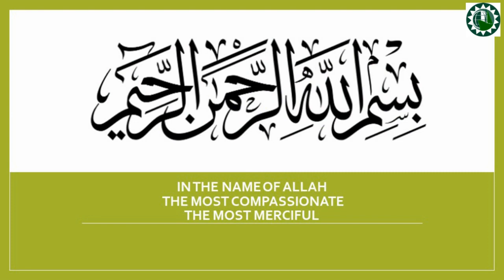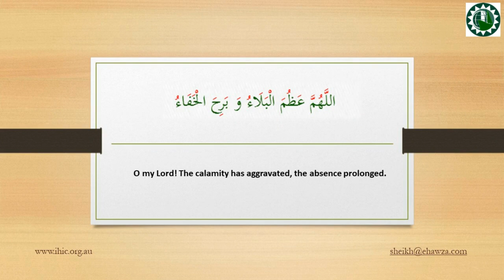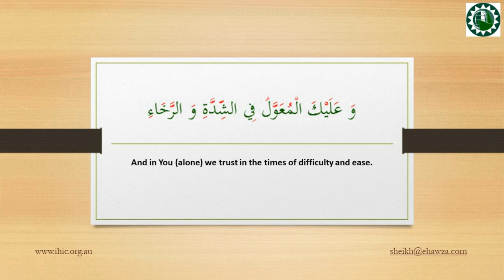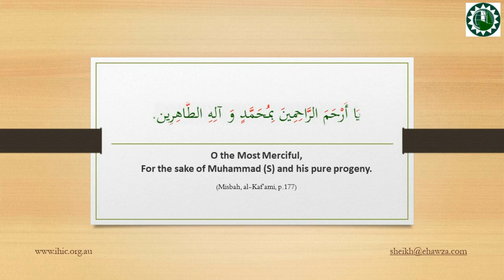Tafsir of Du'a Kumayl 02 - On The Birth Anniversary of Imam Mahdi (atfs)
Tafsir of Du'a Kumayl 02 - On The Birth Anniversary of Imam Mahdi (atfs) with Sheikh Mansour Leghaei